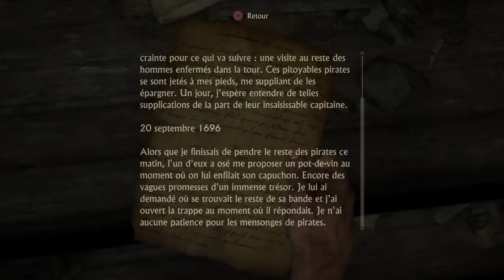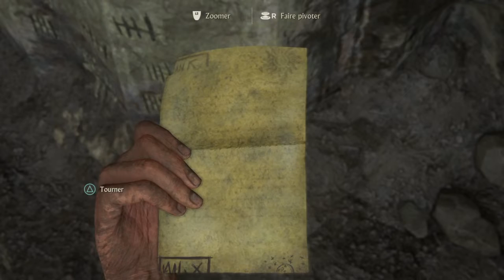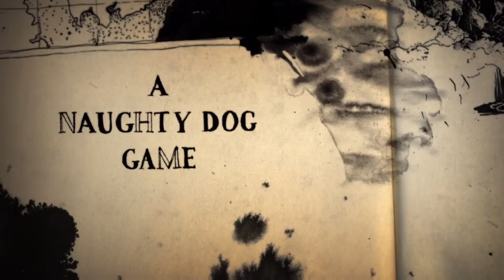UNCHARTED 4 chapitre 2 l‘enfer sur terre PS4 [FR]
Nouvel opus des aventures de Nathan drake et de son frère Sam